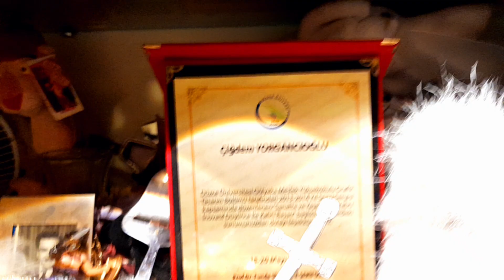27 Ekim 2024 Hicran Cigdem Yorgancioglu